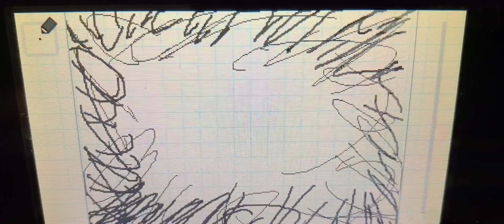Fortnite フォートナイト いよいよ明日に車追加！！そしてパーティーロイヤルにあの方が？！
車追加でマップ移動も結構楽になりますね！！